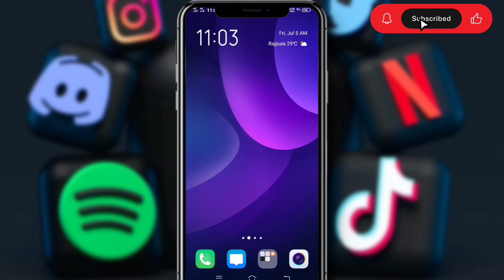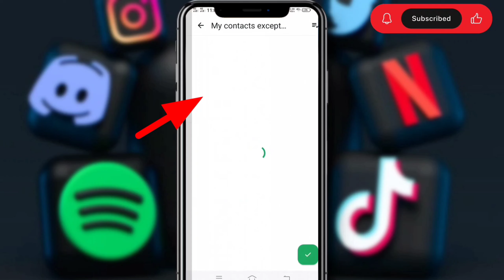how to hide whatsapp last seen and online WhatsApp ka last seen hide kaise karen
how to turn off last seen on whatsapp
how to hide last seen in whatsapp online
how to hide last seen in whatsapp new update
how to hide whatsapp last seen and online 2024 whatsapp ka last seen
how to hide whatsapp last seen and blue ticks
whatsapp online hide kaise karen
whatsapp online hide ko kaise dekhe
whatsapp online hide
whatsapp online hide kaise dekhe